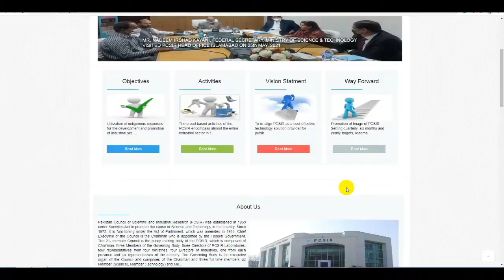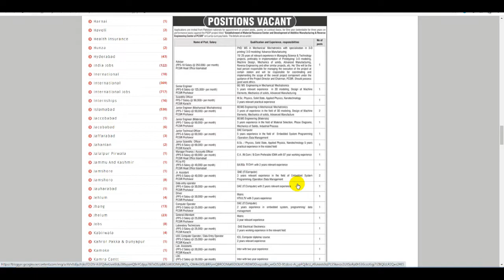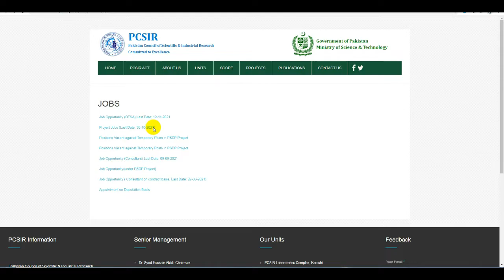Ministry of Science And Technology Jobs 2021 - Computer Operator Jobs 2021 - Data Entry Jobs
New Wapda Jobs 2021 - Latest Wapda Jobs in Pakistan - Lesco Wapda Jobs - How To Apply Jobs in Wapda

Dell Jobs 2021 - Dell Recruitment 2021 - New Dell Jobs For Freshers - Dell Company Jobs in Pakistan

Police Constable Jobs 2021 - Special Security Unit SSU Police Jobs 2021 - How To Get SSU Police Jobs

KFC Jobs in Pakistan - How to Online Apply for KFC Jobs - Jobs in KFC - Latest Jobs KFC - Jobs KFC

Part Time Jobs - How To Apply Best Govt Part Time Jobs - NTS Invigilator Jobs 2021 - NTS Jobs 2021

Latest Air Line Jobs 2021 - Air Blue Jobs - Serene Air Line Jobs - Air Sial Jobs - Air Hostess Jobs

Ministry of Foreign Affairs Jobs 2021 - Latest Jobs 2021 - New Govt Jobs 2021 - Application Form
1122 Jobs 2021 - How to Online Apply Rescue 1122 Jobs - Rescue 1122 Jobs 2021 - Jobs in Rescue 1122

Sui Gas Company Jobs 2021 - Sui Gas jobs 2021 Online Apply - Sui Northern Gas Jobs 2021 - SNGPL Jobs

Pepsi Jobs in Pakistan - How To Online Apply Pepsi Jobs - Latest Jobs in Pepsi 2021 - Jobs Pepsi

PAK Army Jobs 2021 - Join Pak Army PMA Long Course 149 - Pak army Second Lieutenant Jobs - Army Jobs

Pakistan Bait Ul Mal Jobs 2021 - Ehsaas Program Jobs 2021 Online Apply - Social Welfare Bait Ul Maal

Join Pakistan Air Force PAF Jobs 2021 - How To Online Apply Pak Air Force Jobs - Latest PAF Jobs

Border Military Police Jobs 2021 - Military Police Jobs 2021 - Police Jobs 2021 - Join Pak Army Jobs

National Highway Authority Jobs 2021 - How To Online Apply Highways Jobs - New Govt Highway NHA Jobs

Wapda Jobs 2021 - New Wapda Govt Jobs - Latest Jobs NTS Gepco 2021 - How to Online Apply in Wapda

How To Online Apply Bank Jobs in Pakistan - HBL Bank - MCB Bank - UBL Bank - BOP Bank - BOK Bank

30000 Govt New Jobs 2021 - Government Jobs in Pakistan - How To Apply Govt Jobs - Latest Update Jobs